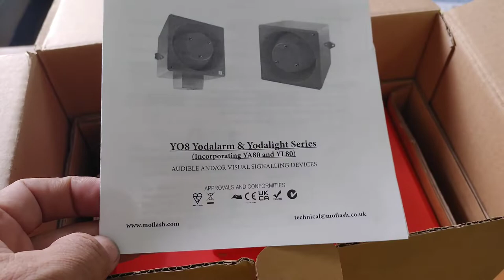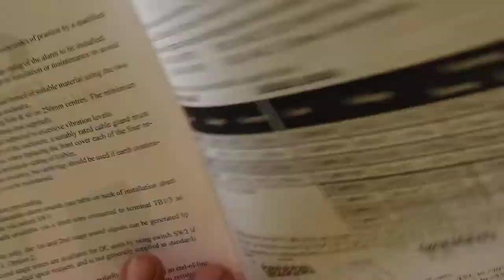AUDIBLE STROBELIGHT UNBOXING and TESTING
Audible Strobelight for industrial Signaling and Alarming device